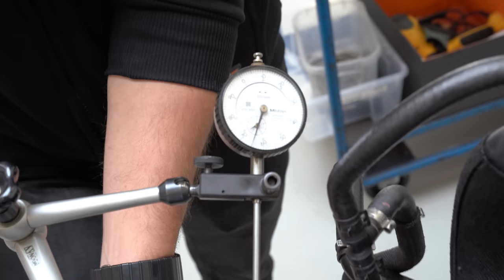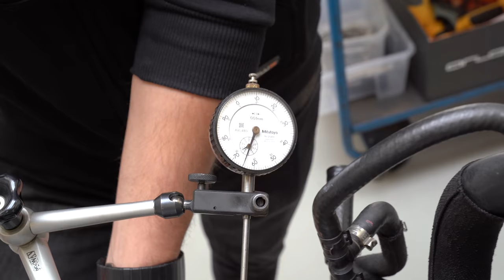Es geht wieder los! Wir montieren den 2019er RS4 Limo Motor bei BP-Motorentechnik | Philipp Kaess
Nach etlichen Schritten der Motorenbearbeitung über den Winter ist es nun wieder soweit.

Der Limo Motor kann montiert werden!